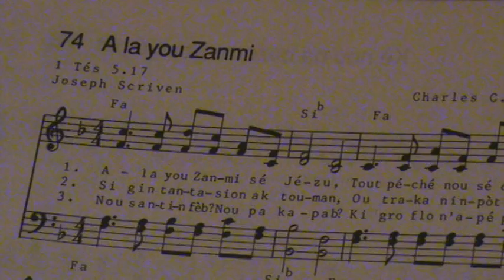74 A LA GNOU ZANMI SE JEZU - chandesperansaudio.org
74 KREYOL CHANTS D'ESPERANCE